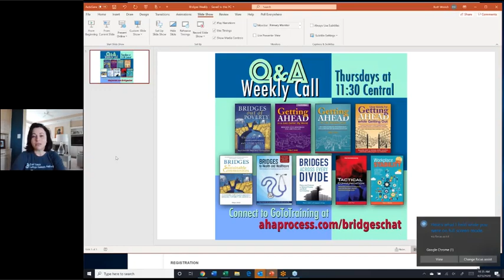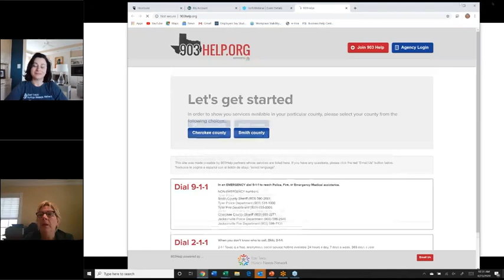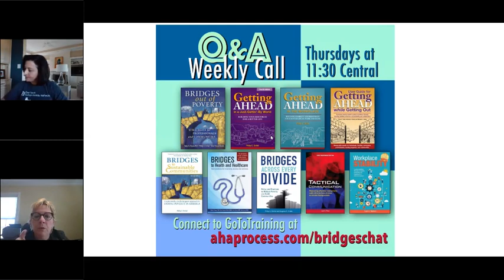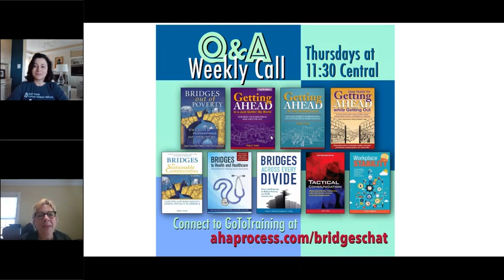Bridges Weekly Call April 23 2020